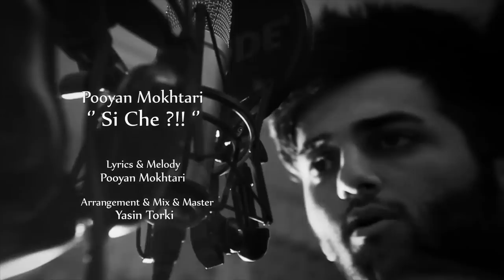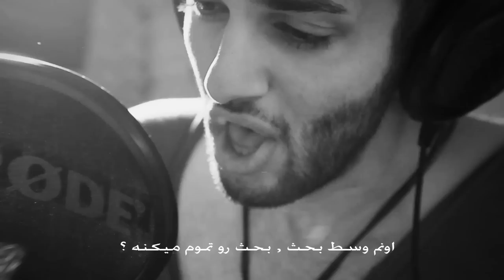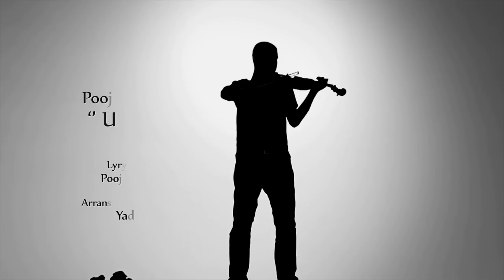Pooyan Mokhtari - Siche |OFFICIAL VIDEO HD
JOIN POOYAN MOKHTARI ON FACEBOOK
با درود به هموطنای عزیزم. ویدیو جدیدم به نام "سیچه" رو تقدیمتون میکنم. همراه با ترجمه و زیرنویس فارسی. امیدوارم خوشتون بیاد.
ممنون میشم به اشتراک بزارید. کوچیک همتون پویان مختاری

کارگردان و تندوین : محمدرضاوکیلی
شعر و ملودی  : پویان مختاری

Pooyan Mokhtari - Siche

پویان مختاری - سیچه
ورس 1 :
اگو بمن تو عشق آخرو اولی / هُ مُنه نا تینا ره ولی
بی وفا تا کی بمهنوم مندیرت /  یعنی همه خوویام رَه ویرت ؟
 هرکاری خواستی سیت کردم /خوت بگو یه بارو ریت وردم ؟
اگوی اخوی منو چند داتو بَوت / ولی تا فهمی پویان وابی کَلوت
رهدیو نشتی سیم شَو روز / رهدی وا یه آدمه بد پکو پوز
ها آمارتو خو دارم خُم / هنی جوره قدیم رودارم هو ؟
دردامو وا دنگ بلکه بگم سیت / هم بدم یاوت هم تنگه دلم سیت

Chors :

مو تونه ایخومو ولی تو هُنه اخوی
مه تیات اخونم ولی خوت نتری بگوی
سیچه چینو وابی په سیچه سیچه

ورس 2 :

هنی منه نفتمه بو ترنه هات / گودی یه مدت نبوم بو بُرده دات
ولی ایراد و دات نبی خوت خواستی / که نبوم باشه مو اروم بنم خوت واستی
جلو مشکلا یا جاست فرند پیلدار خشکلات / بگوهم تونه اخو یا که خشکه وات؟
هم وقتی که خوسی تیگه ته بوسه ؟ / وقتی که سردته سی تو اسوسه ؟
گوشه ی قلبس سه دنگ ادت ؟ / یا وقتی که بیحالی اشگنه وت
وا هم نیَری فیلم تا صو / یا زوم کنین ری کارا پیکاسو
موقع خو اگوی دست کشه مه میات / تا که یواش بیا خو مه تیات
هَم منه بحس بحسو تموم کنه ؟
هه بخند
ای فکراو یه روزی کموم کنن

translat by : Sahar del &  Golshan Kashani Poor

برای چی(واسه چی)
ورس1
میگه بمون تو عشق اول و اخری / اون منو تنها گذاشت و رفت ولی
بی وفا تا کی منتظرت بمونم ؟ / یعنی همه ی خوبیهام از یادت رفت ؟
هر کاری خواستی واست انجام دادم / خودت بگو حتی یه بار به روت آوردم ؟
میگفتی منو اندازه ی پدر و مادرت دوست داری /ولی تا فهمیدی پویان دیوونت شد
رفتیو شب وروزامو تیره و تار کردی / رفتی با یه ادم بد قیافه و به درد نخور
دردامو مگه اینکه با ادا ادفار بگم بهت / هم بدم میاد ازت هم دلم تنگه واست

Chors

من تورو میخوام ولی تو اونو میخوای
خودت نمیتونی به زبون بیاری ولی من از چشمات میخونم
چرا اینجوری شد اخه چرا. چرا .. چرا

ورس2

هنوز بویه موهات تویه مشاممه / گفتی مامانت فهمیده و یه مدت نباشم
ولی اشکال از مامانت نبود خودت خواستی/ من نباشم باشه من میرم ببینم خودت میتونی وایسی
جلوی مشکلات یا دوستای اجتماعی پولدرار و خوشکلت / بگو اونم تورو میخواد یا سرده بات ؟
اونم وقتی میخوابی پیشونیتو میبوسه ؟ / وقتی سرده ته واست میسوزه ؟
 گوشه ی قلبش  3دنگ بهت میده ؟ / یا وقتی بی حاله سرت داد میزنه ؟
با اونم نگاه میکنید فیلم تا صبح ؟ / یا زوم  میکنید رویه کارای پیکاسو
اونم وسط بحث , بحث رو تموم میکنه ؟ / بخند اما این فکرا یه روز دیونم مکنه